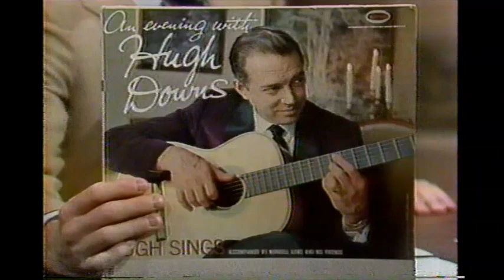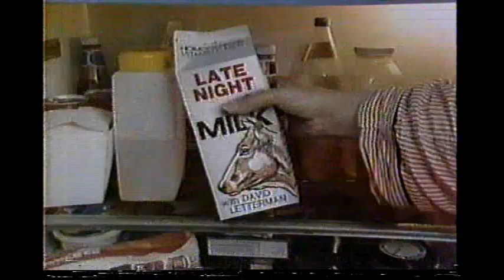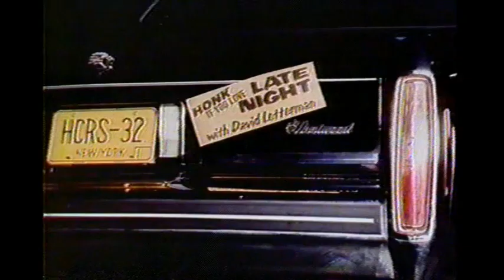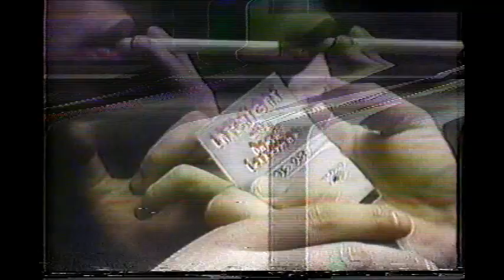Late Night with David Letterman- May 25, 1982 (most)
An audience segment about better programming for NBC, Annie: The Motion Picture star Aileen Quinn, novelist Jerzy Kosinski, Stupid Pet Tricks, and comedian Jeff Altman fill up most of this early episode of Late Night with David Letterman.